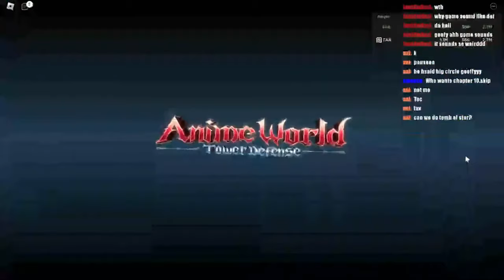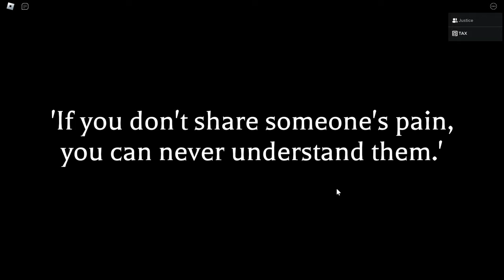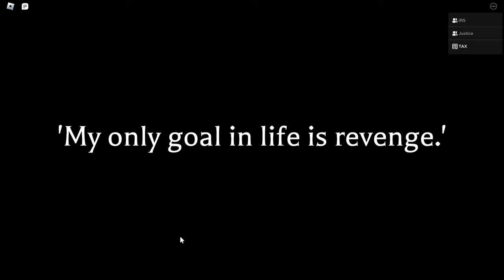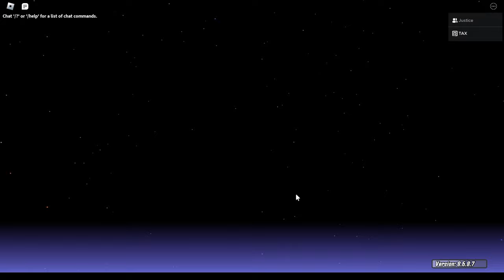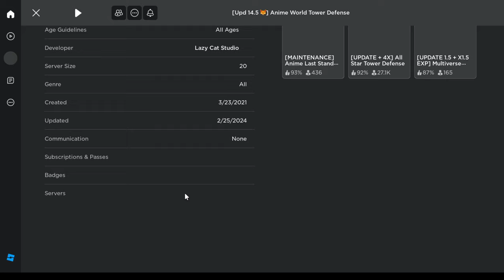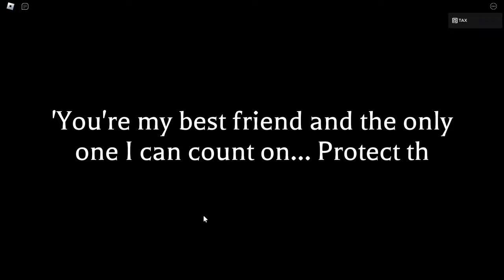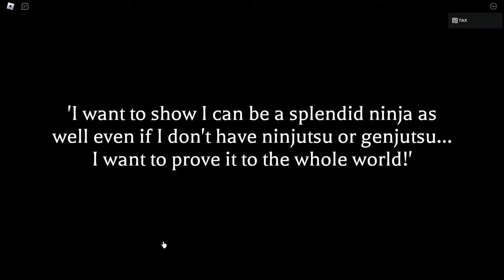The Shippuden Experience in Anime World Tower Defense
Timestamp:

Intro 1:05